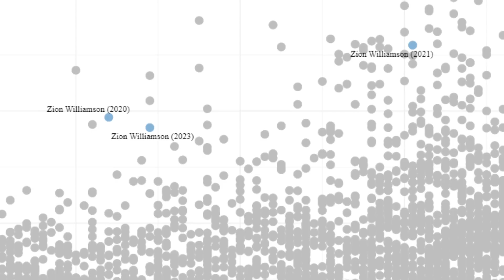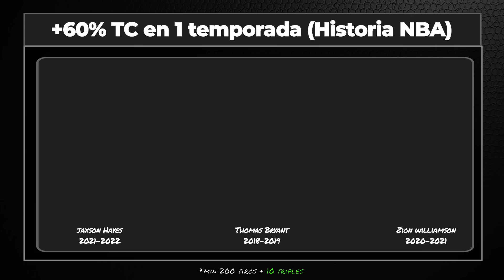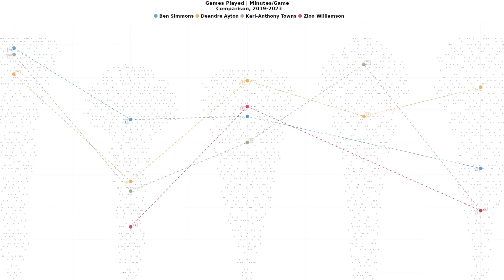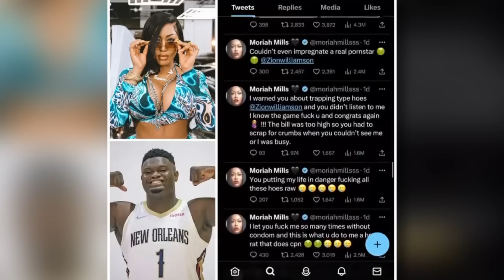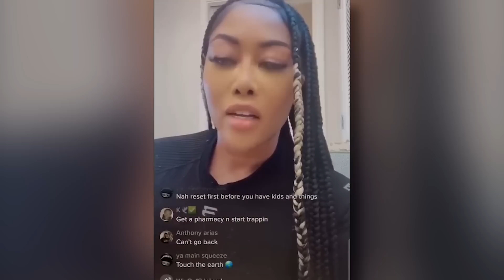¿Qué Pasa Con ZION WILLIAMSON?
¿Qué ha pasado con el mejor prospect de la década de 2010? El Pick numero #1 del draft mas hypeado de la historia reciente de la NBA?
Descubre los mejores datos sobre Zion Williamson en NBA. La problemática de sus lesiones y los récords que ha batido en la liga por encima de nombres históricos como Shaquille O'neal...